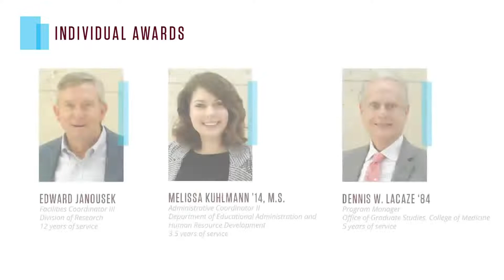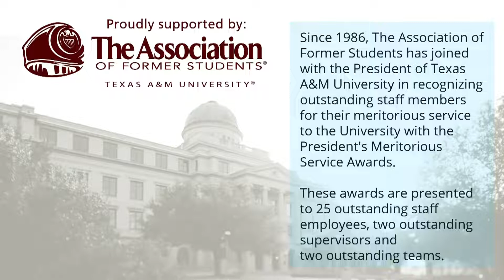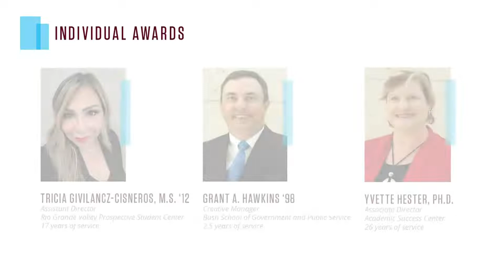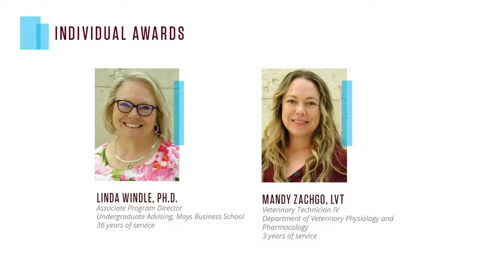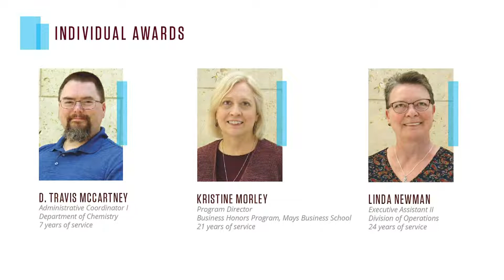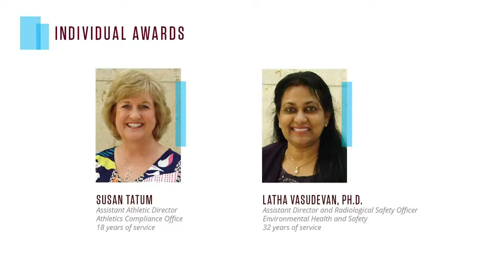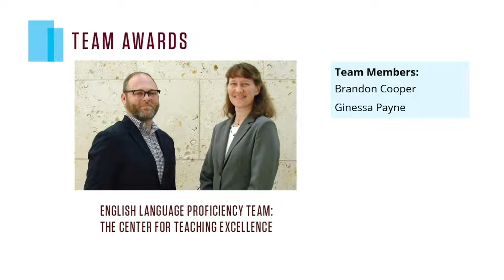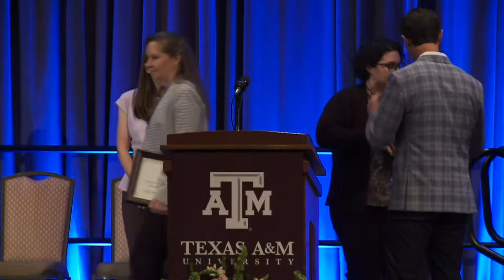2022 President's Meritorious Service Awards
The University President will present these prestigious awards to recognize 25 outstanding individuals, two outstanding teams and two supervisors for demonstrating their commitment to the Aggie core values of respect, excellence, leadership, loyalty, integrity and selfless service. Eligibility for this prestigious award is extended to employees of Chartwells and SSC Services for Education who are members of our extended Aggie Family.

All University employees, as well as SSC/Chartwells employees, are invited to participate in the award ceremony as we recognize these outstanding staff members.

Please join us in recognizing the winners of the President's Meritorious Service Awards and in congratulating them for their selfless service to Texas A&M University.

Congratulations to the 2022 Award Recipients!
Individual Award Recipients
• Agatha Alonso, College of Pharmacy
• Jamie Arrexi, Memorial Student Center, Division of Student Affairs
• Heather Fountain, Scholarships and Financial Aid
• Tricia Givilancz-Cisneros, TAMU Rio Grande Valley Prospective Student Center
• Grant Hawkins, The Bush School of Government and Public Service
• Yvette Hester, Academic Success Center
• Elizabeth Hinton, Veterinary Medical Teaching Hospital
• Glen Huff, Utilities and Energy Services
• Deborah Jackson, Career Center
• Edward Janousek, Division of Research
• Melissa Kuhlmann, Department of Education Administration & Human Resource Development
• Dennis LaCaze, Office of Graduate Studies, College of Medicine
• Travis McCartney, Department of Chemistry
• Kristine Morley, Mays Business School
• Linda Newman, Division of Operations
• Chandler Nichols, University Libraries
• Kelly Pampell, Adam C. Sinn '00 Department of Finance
• Shauna Ramos, Dean's Office, College of Architecture
• Jennifer Rhinesmith-Carranza, Advising, College of Agriculture and Life Sciences
• Patricia C. Robinson, Office of Student Affairs, School of Public Health
• Samantha Shields, Center for Teaching Excellence
• Susan Tatum, Office of Athletics Compliance, Athletics
• Latha Vasudevan, Environmental Health and Safety
• Linda Windle, Undergraduate Academic Services, Mays Business School
• Mandy Zachgo, Department of Physiology and Pharmacology

Supervisor Award Recipients
• Kelly Essler, Dean's Office, College of Agriculture and Life Sciences
• Shannon D. Walton, Graduate and Professional School

Team Award Recipients
• The Center on Disability and Development, College of Education and Human Development:
Tanya Baker, Latisha Crockett-Tennell, Aimee Day, Jessica Dees, Tracy Glass, Meagan Orsag, Vanessa Richard, Eric Roberts, and Jacqueline Turner
• English Language Proficiency Team, Center for Teaching Excellence:
Brandon Cooper and Ginessa Payne